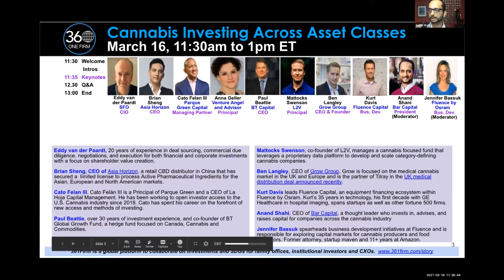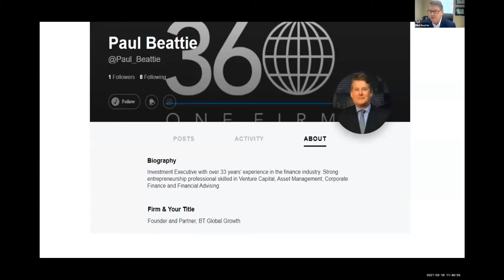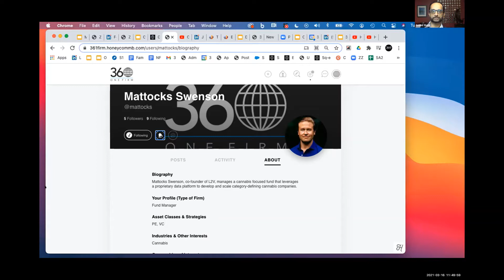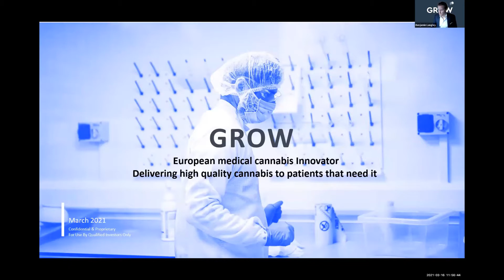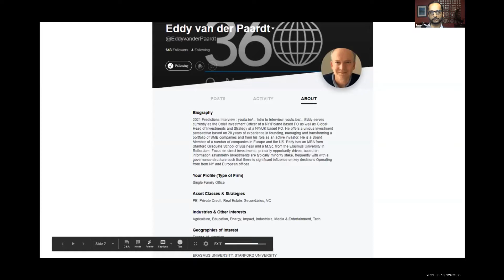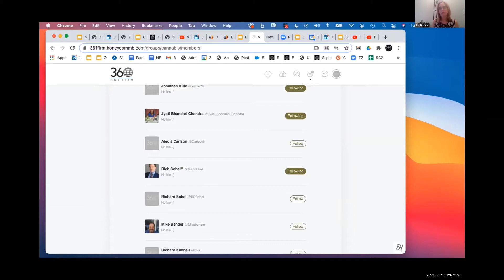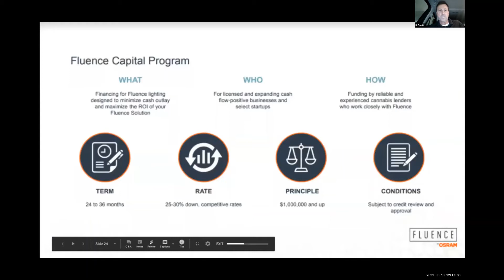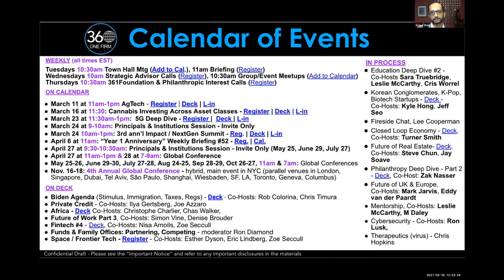Cannabis Investing Across Asset Classes (Mar. 16, 2021) || 361Firm